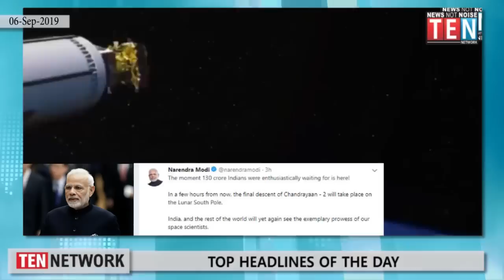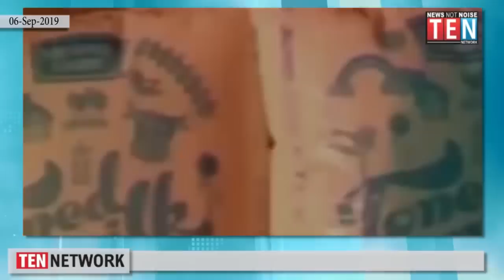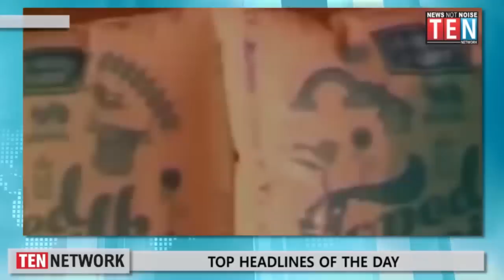TOP HEADLINES OF THE DAY | 06- Sep- 2019